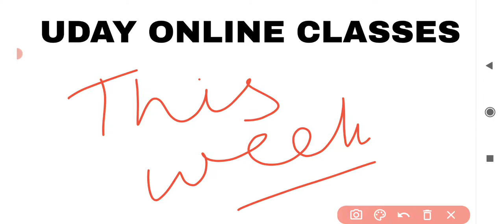jac board exam 2022 new update today|jac board exam new pattern 2022 | jac board exam new news today